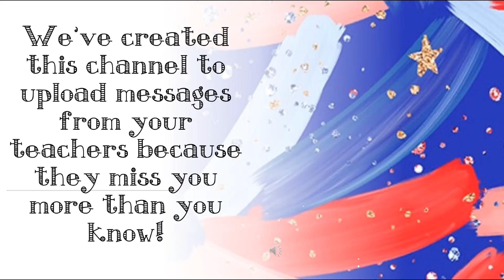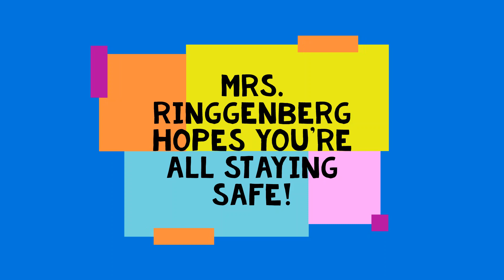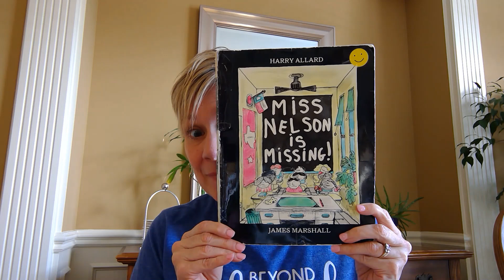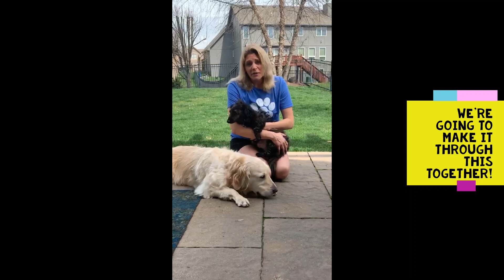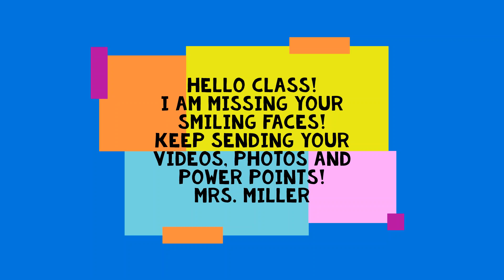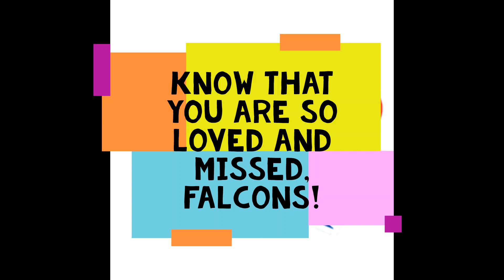We Miss Our Falcon Family!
Falcon families we miss you and hope you are staying healthy! Always remember, your Falcon Family loves you and we will get through this together!